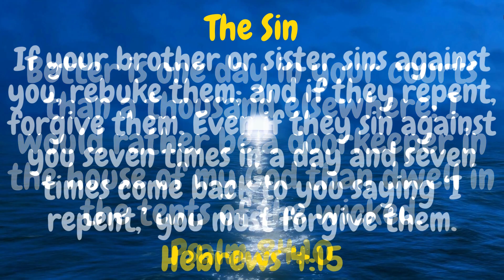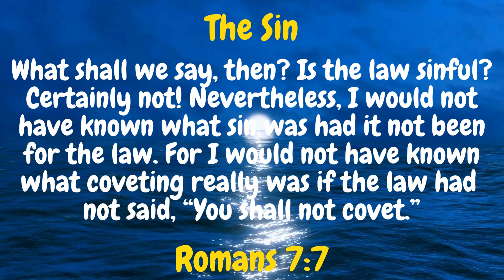The author uses the example of coveting | God's Message | prophetic word today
Explanation:
This passage is from the Bible, specifically Romans 7:7. In this verse, the author is addressing the question of whether the law (referring to the laws and commandments given in the Old Testament) is sinful. The author emphatically answers that the law itself is not sinful.

The author goes on to explain that, in fact, the law serves an important purpose in highlighting what is sinful. The author uses the example of coveting, saying that without the law prohibiting it, they would not have known that coveting was a sin.

Overall, the passage emphasizes the importance of the law in revealing what is sinful and helping people to understand the nature of sin.

God's Message  _like_
God Bless You   _Subcribe_
Bible Verses   _Share_

HEAVY PRAYERS FOR ALL HUMANS

Precious Heavenly Father, wash me with Your mighty
Holy Spirit through the blood of Jesus. Let each
weakness leave. Let all the guilt go

name of Jesus.
Lord, let your glory be my crown. thrive all
that I'm doing today. Honor me, Lord. raise me
at considerable Heights. Peace be in all areas of my
life. Satisfy me with the best wheat, Lord. thank you for
granting me this grace. In the name of Jesus, I pray,
Amen.

Bible Verses That Bring Peace and Comfort
Think about:
Whether you're searching for a little sliver of peace amidst uncertainty or
strength during a trying time, these Bible verses are sure to offer comfort and hope. They're also a thoughtful addition to sympathy cards and thinking-of-you notes.
Jot down your favorites so you can reference them whenever you need a boost.